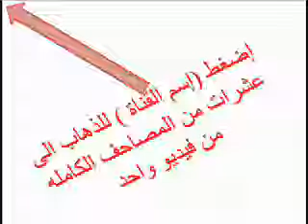093 الضحى عبدالباري الثبيتي Ad Dhuha Abdulbari Althubait